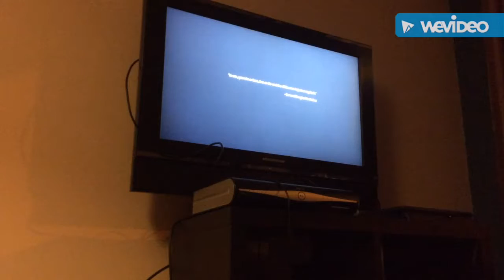COD 4 remastered